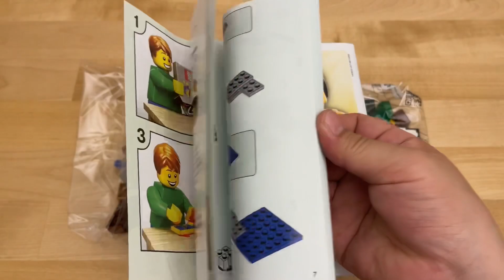LEGO Minecraft 21165 The Bee Farm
Year 2020
Pieces 238

Chapters:
0:00 Unbox
1:05 1 Bags
7:32 2 Bags
10:59 Review